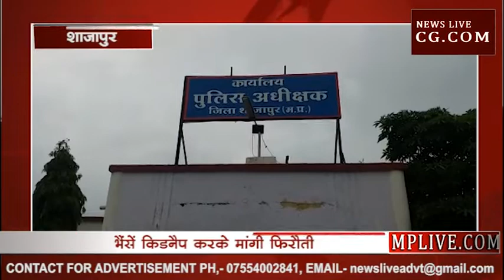MP में अब तक की सबसे बड़ी किडनैपिंग, फिरौती में मांगे लाखों रुपए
एमपी में अजब गजब वाकयों की कड़ी में एक और वाकया जुड़ गया है। अभी तक यहां पर बच्चों-औरतों की किडनैपिंग के मामले सुलझ नहीं पाए हैं कि भैंस की किडनैपिंग का मामला सामने आया है। ये मामला है शाजापुर का जहां पर डेरी का व्यवसाय करने वाली अंगूरबाला नाम की महिला की भैंसें कुछ लोगों ने किडनैप कर लीं और भैंसों को छोड़ने के एवज में लाखों रुपयों की फिरौती मांगी। अंगूरबाला ने इसकी रिपोर्ट पुलिस में की है। हालांकि भैंसों की किडनैपिंग का ये दूसरा मामला है जानकारी के मुताबिक साल भर पहले भी अंगूरबाला की भैंसें किडनैप कर ली गई थीं और किडनैपर्स ने भैंसों को छोड़ने के एवज में पैसे मांगे थे। एक पड़ोसी की मध्यस्थता के बाद एक लाख पैंतीस हजार की फिरौती देकर भैंसें छुड़वाई गई थीं। इस बार फिर किडनैपर्स ने भैंसों को किडनैप किया और पहले से ज्यादा रकम की मांग की लेकिन अंगूरबाला ने इस बार फिरौती देने के बजाय पुलिस के पास जाना तय किया। वहीं पुलिस इस मामले में पल्ला झाड़ते नजर आ रही है। थाना प्रभारी का कहना है कि पहले भी भैंसों की किडनैपिंग हुई थी लेकिन उस समय पुलिस से शिकायत नहीं की गई थी और अगर फरियादी महिला उस समय पुलिस में रिपोर्ट करती तो दोबारा ये घटना नहीं होती। फिलहाल पुलिस ने अंगूरबाला की शिकायत पर किडनैपर्स के खिलाफ मामला दर्ज कर लिया है।  एमपी में इनसानों की किडनैपिंग के बाद जानवरों की किडनैपिंग के भी मामले सामने आने लगे हैं। ऐसे में एमपी अजब है सबसे गजब है का जुमला सच साबित होता नजर आ रहा है।